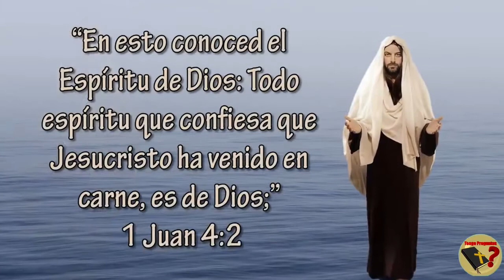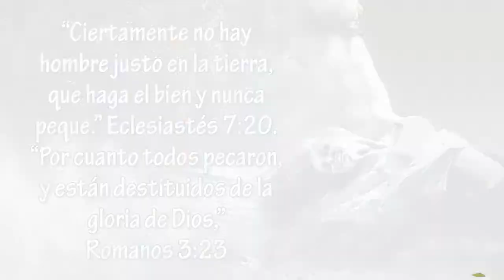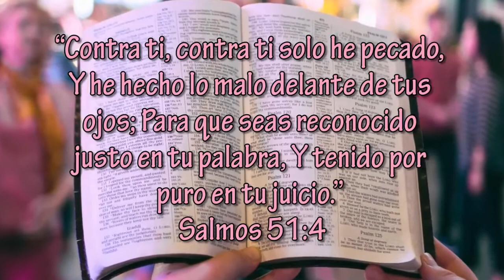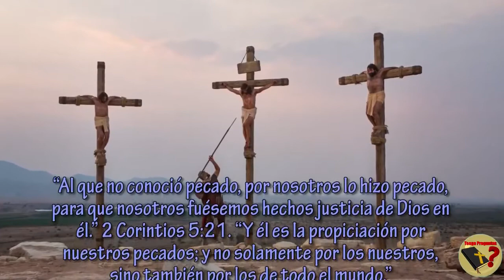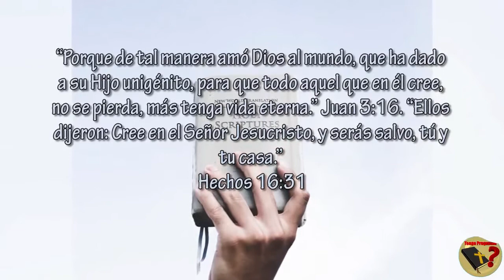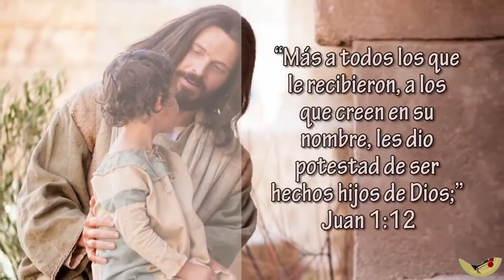Que significa Jesús Salva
Respuesta a la pregunta más importante de la vida.